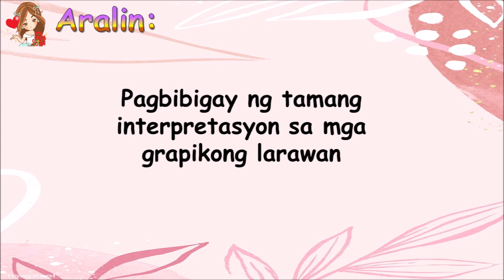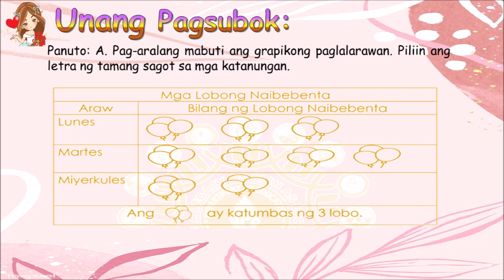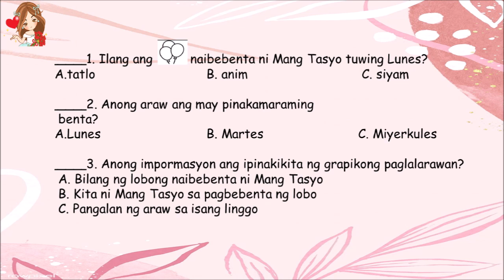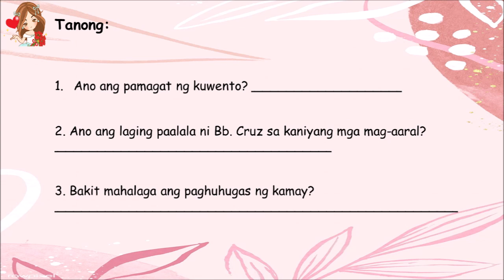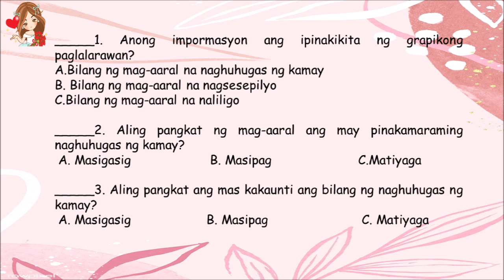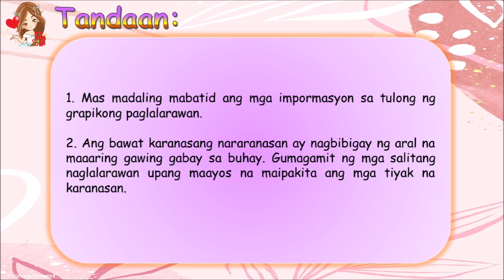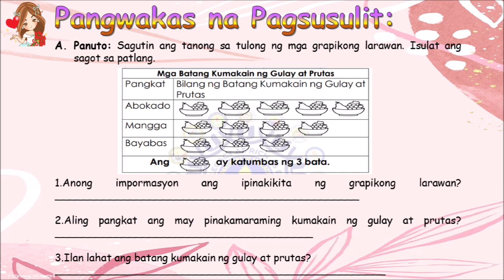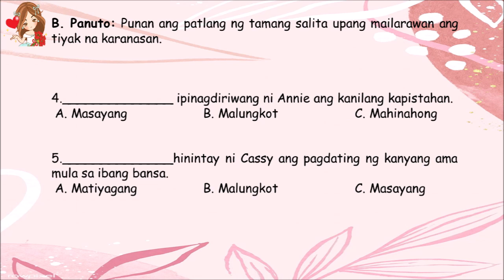MTB-MLE GRADE 1 - QUARTER 3 - WEEK 3 // ikatlongmarkahan​​​​​​​ linggo3​​ grade1​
ARALIN: PAGBIBIGAY NG TAMANG INTERPRETASYON SA MGA GRAPIKONG LARAWAN

Welcome mga ka-SisChers!!!

Personal FB Acct.: Amerie Mae David & Ann Margarite Soriano

SOURCE: UNIFIED SUPPLEMENTARY LEARNING MATERIALS (USLeM)
BAITANG 1 MTB-MLE